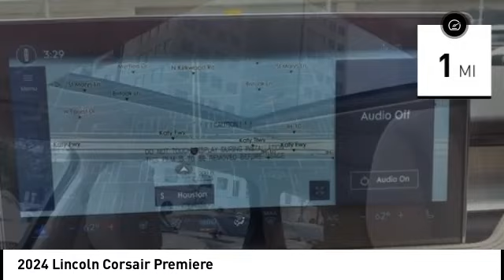2024 Lincoln Corsair Houston TX 4C098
2024 Lincoln Corsair Premiere

Displayed pricing offered for Texas residents only.brbrRecent Arrival!brbrWest Point Lincoln Kirkwood is pumped up to offer this good-looking 2024 Lincoln Corsair Premiere in Silver Radiance Metallic Clearcoat with Sandstone interior. Well equipped with Equipment Group 102A (18 Bright Machined Aluminum Wheels, 2 Additional USB Ports in Rear of Center Console, 60/40 EasyFold Rear Seat w/Power Seatback Release, Active Park Assist 2.0, Auto Air Refresh (Ultra Fresh Cabin), Frameless Auto Dimming Rearview Mirror, Hands-Free Liftgate, Head-Up Display, Heated Rear Seat, Heated Sideview Mirrors, Heated Steering Wheel, Heated/Ventilated Driver & Front Passenger Seats, Lincoln BlueCruise (4 Years Included), Micro-Perf Lincoln Soft Touch Captain's Chairs, Panoramic Vista Roof w/Power Shade, Phone As A Key (PAAK), Power Tilt/Telescoping Steering Column w/Memory, Radio: Revel Audio System w/HD Radio & MP3, Rain Sensing Wipers, Universal Garage Door Opener, Windshield Wiper De-Icer, and Wireless Charging Pad), 3.81 Axle Ratio, 4-Wheel Disc Brakes, 9 Speakers, ABS brakes, Air Conditioning, Alexa Built-In, All-Weather Floor Liners w/Fr&Rr Carpet Floor Mats, Alloy wheels, AM/FM radio: SiriusXM, Apple CarPlay/Android Auto, Auto High-beam Headlights, Auto-dimming Rear-View mirror, Automatic temperature control, Brake assist, Bumpers: body-color, Compass, Delay-off headlights, Driver door bin, Driver vanity mirror, Dual front impact airbags, Dual front side impact airbags, Electronic Stability Control, Emergency communication system: 911 Assist, Four wheel independent suspension, Front anti-roll bar, Front Bucket Seats, Front Center Armrest, Front dual zone A/C, Front reading lights, Fully automatic headlights, Heated door mirrors, Heated front seats, Illuminated entry, Knee airbag, Lane Departure Warning System, Leather steering wheel, Lincoln Soft Touch Heated Front Captain's Chairs, Low tire pressure warning, Memory seat, Navigation system: Connected Navigation (3-year trial), Occupant sensing airbag, Outside temperature display, Overhead airbag, Overhead console, Panic alarm, Passenger door bin, Passenger vanity mirror, Power door mirrors, Power driver seat, Power Liftgate, Power passenger seat, Power steering, Power windows, Radio data system, Radio: Lincoln Premium Audio System w/MP3, Rear anti-roll bar, Rear Parking Sensors, Rear reading lights, Rear seat center armrest, Rear window defroster, Rear window wiper, Remote keyless entry, Security system, SiriusXM Radio, Speed control, Speed-sensing steering, Speed-Sensitive Wipers, Split folding rear seat, Spoiler, Steering wheel mounted A/C controls, Steering wheel mounted audio controls, SYNC 4 Communications & Entertainment System, Tachometer, Telescoping steering wheel, Tilt steering wheel, Traction control, Trip computer, Variably intermittent wipers, and Wheels: 18 Warm Painted Alloy.